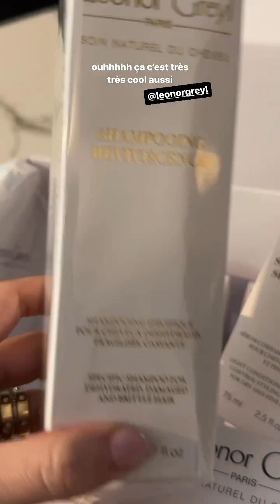GAELLE GARCIA DIAZ - 21 Avril 2023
Les amis on se retrouve pour mon vlog du 21 Avril 2023 sur notre chaine - Pour retrouver tous mes vlogs direction ma playlist